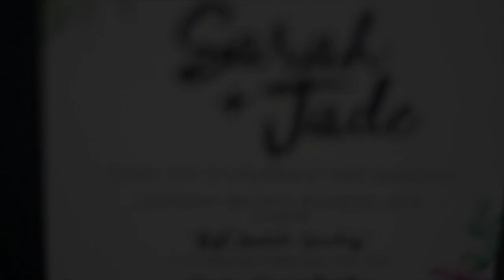sarah + jade - one sweet day films - mildura wedding {trailer}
12 years in the making, this story began in a cafe in Robinvale and on Saturday in a beautiful Gol Gol Garden Jade + Sarah got their 'one sweet day.

- Thanks for inviting us to capture it.